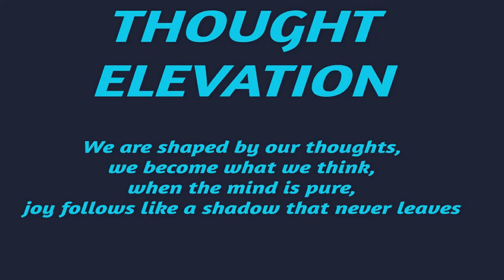Believe in Yourself Zig Ziglar Success Motivation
In this presentation of Believe in Yourself, Zig Ziglar delivers a message on Motivation, Success and Self-Esteem. As always He manages to use his one of a kind wit and humor to help us see the vital importance in always moving forward and being the best version of ourselves. The information presented is just as relevant and inspiring today as it was when originally presented. Zig's ideas and strategies never get old!

A talented author and speaker, Zig Ziglar has an appeal that transcends barriers of age, culture, and occupation. His client list includes thousands of small and mid-sized businesses, Fortune 500 companies, government agencies, churches, and non-profit associations.
Zig never ceases to deliver greatness. Here he explains where the top is, how to get there and how to live beyond the top. He breaks it down into very doable actions and walks us through each of them. It is a good idea to take copious notes! These actions have had proven life changing results for many who apply them
Zig Ziglar has traveled around the world delivering powerful life-improvement messages and encouraging individuals to change and grow.